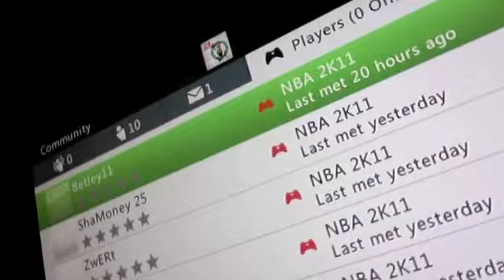GS Proof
GS